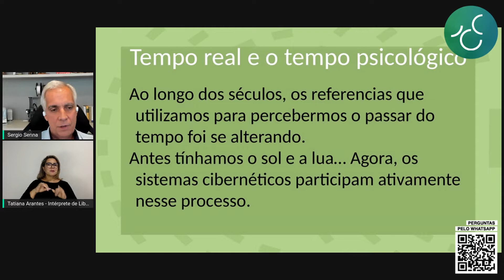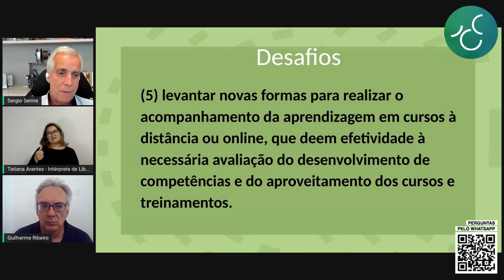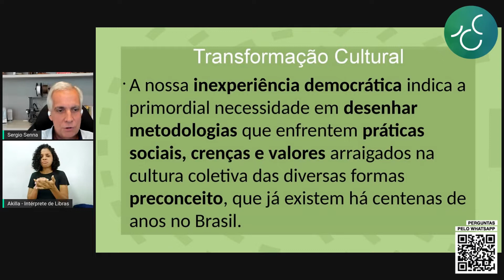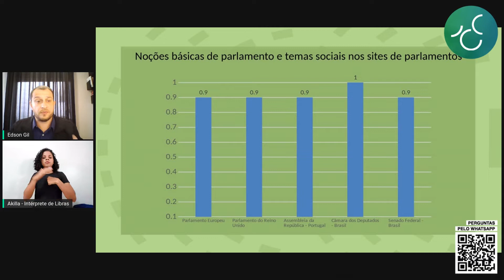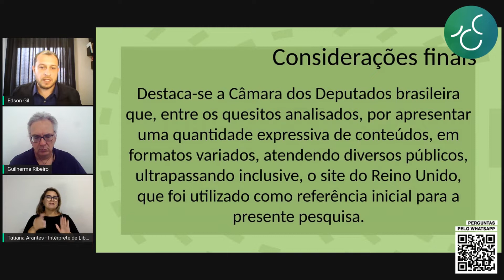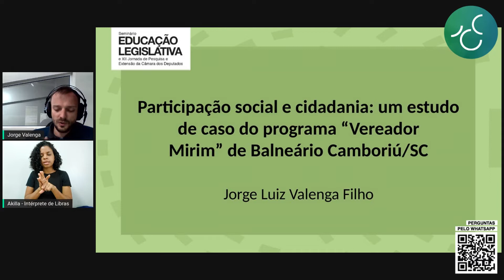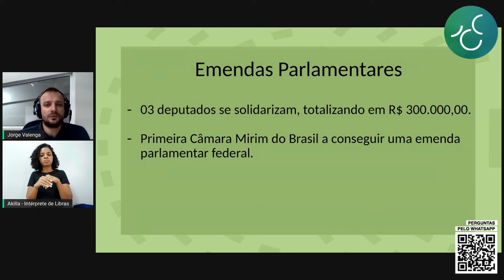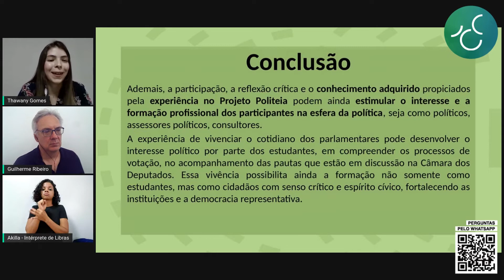Educação Legislativa - XII Jornada de Pesquisa e Extensão/CD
Sessão de apresentação de Trabalhos 2 do Seminário de Educação Legislativa e XII Jornada de Pesquisa e Extensão da Câmara dos Deputados

Tema: Educação Legislativa

Trabalhos:

• Aceleração da Vida e Qualidade do Ensino: desafios para as escolas do legislativo - Sergio Fernandes Senna Pires

• As Funções Educativas dos Parlamentos Digitais: um estudo piloto comparativo das experiências de educação política dos parlamentos brasileiros e europeus - Edson Gil Santos Júnior e Sérgio Soares Braga

• Educação para a Democracia o Mais Cedo Possível: a importância da prática democrática no dia-a-dia - Angela Uchoa Branco e Sergio Fernandes Senna Pires

• Educomunicação, Participação Popular e Democracia: a experiência do Parlamento Jovem Brasileiro da Câmara dos Deputados - Isabela Braga

• Participação Social e Cidadania: um estudo de caso do Programa “Vereador Mirim” de Balneário Camboriú-SC - Jorge Luiz Valenga Filho

• Projeto Politeia como uma Proposta de Ensino do Processo Legislativo - Graziela Dias Teixeira e Thawany Gomes da Silva

Mediação: Guilherme Ribeiro - Escola do Legislativo da ALMG

Em 2022, celebram-se os 30 anos da institucionalização da educação legislativa no Brasil e os 25 anos do Centro de Formação, Treinamento e Aperfeiçoamento da Câmara dos Deputados. Para marcar a data, a XII Jornada de Pesquisa e Extensão da Câmara uniu-se ao Seminário de Educação Legislativa em um evento que visa discutir três pilares da educação legislativa: a formação profissional de servidores do parlamento, a educação para a democracia e a produção de conhecimento por meio da pesquisa em estudos legislativos. Tal temática ampla e complexa, como é próprio da democracia e dos parlamentos, tem o objetivo de unir os saberes de mais de 250 escolas do legislativo nacionais, parlamentos internacionais e academia interessada no Legislativo.

Apresentação - 00:00
Aceleração da vida e qualidade do ensino - Sergio Senna - 2:15
Educação para a democracia o mais cedo possível - Sergio Senna - 16:25
As funções educativas dos parlamentos digitais - Edson Gil - 26:49
Educomunicação participação popular e democracia - Isabela Braga - 44:27
Participação social e cidadania: um estudo de caso do programa “Vereador Mirim” de Balneário Camboriú/SC - Jorge Valenga - 57:13
Projeto Politeia como uma proposta de ensino legislativo - Thawany Gomes - 1:07:50
Debate - 1:21:50
Encerramento - 1:51:30

Saiba mais